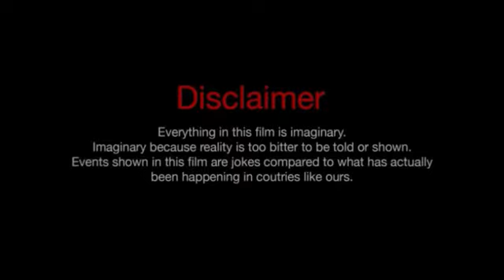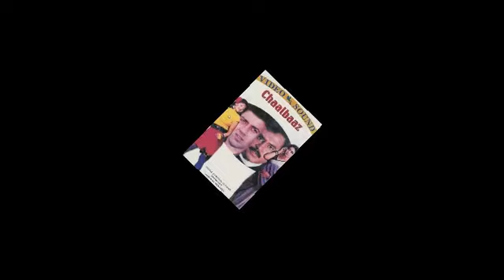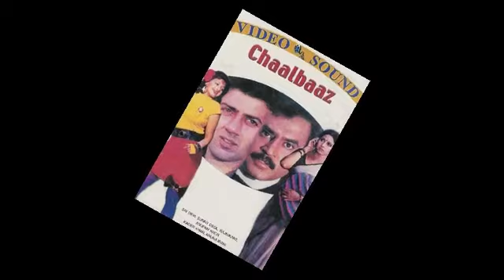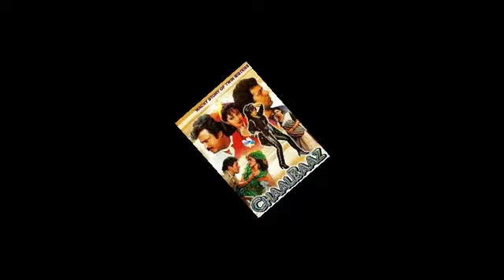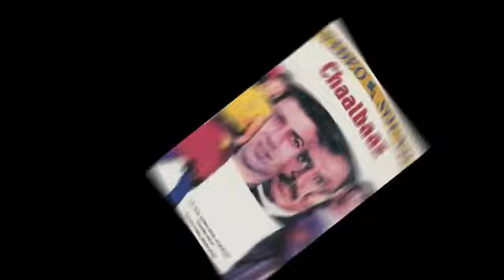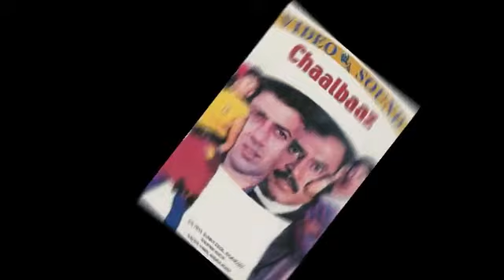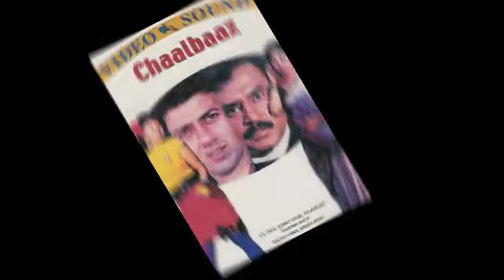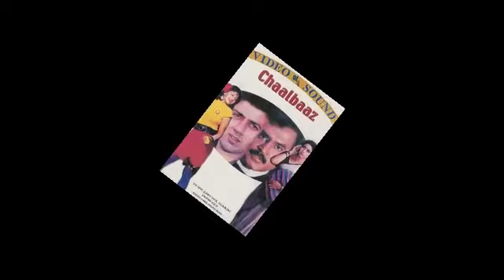ChaalBaaz Full Movie unknown story and facts | Sridevi | Sunny Deol